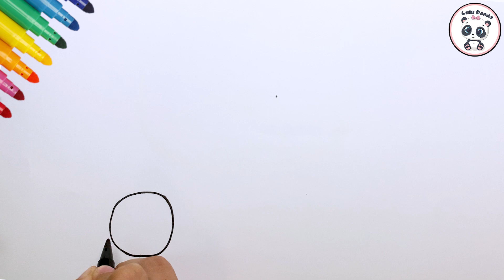How to draw a Bus طريقة رسم حافلة مدرسية/ The wheels on the bus/ Lulu Panda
How to draw and color a bus in a simple and easy way, for kid, step by step.
the wheels on the bus nursery rhyme